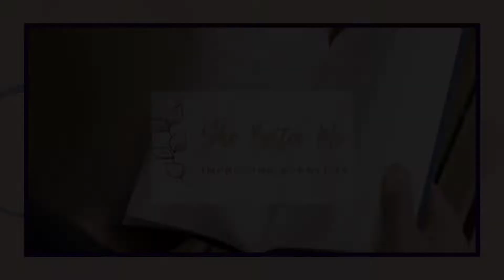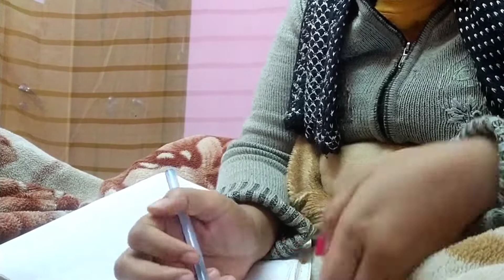[STUDY VLOG - 22] | 8+ HOURS STUDY | BIOLOGY, CHEMISTRY AND QUANTS| THE BETTER ME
Mock Tests:
Testbook, Gradeup and Unacademy

Quant:
Arihant Quant book
Kiran Quant book

Reasoning:
Kiran Reasoning book: https ://amzn.to/3lEOHOl

English:
S P Bakshi
Word Power Made Easy
Kiran English book

General Awareness:
Lucent MCQ
Kiran GS book

Stationaries used:
Colour Pens

Tripod used for recording:

Copyright:- Everything you see on this video was created by me (Priyanka Sharma) unless otherwise stated.